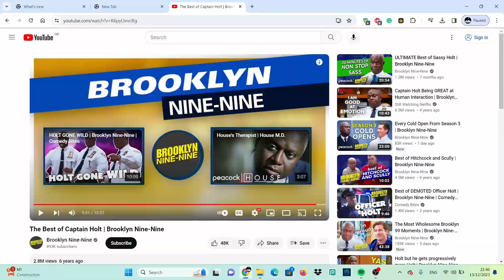Best moments of Andre Braugher (Captain Holt) in Brooklyn Nine-Nine * Reaction *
Welcome to Livin Vida Santos!

prayers go out to Andre braugher's family and friends that they may get throught this time.

Day 13 of posting every day of December

One of our objectives is to get 1,000 subscribers so that we can start hosting giveaways for our devoted followers. 380/1000 at the moment.

Here, we bring you the best reactions to a wide range of exciting content. Get ready to experience the thrill, surprise, and laughter as we explore trending videos, viral moments, music, movies, and much more. Our reactions are genuine and unfiltered, providing you with an authentic viewing experience. Join us as we dive into jaw-dropping stunts, heartwarming scenes, mind-boggling twists, and everything in between.

At Livin Vida Santos, our main goal is to entertain and engage with our viewers. We strive to create a fun and inclusive environment where everyone can share in the excitement. Our content is carefully curated to appeal to a diverse audience, ensuring there's something for everyone to enjoy.

Help us grow by sharing our videos with your friends, family, and social networks. Your support means the world to us!

We're excited to connect with you and build a strong community of reaction enthusiasts.

Join us at Livin Vida Santos for a rollercoaster of emotions, laughter, and surprises. Sit back, relax, and let us take you on a journey through the world of reactions. Thank you for being a part of our incredible adventure!

See you in the next reaction video!